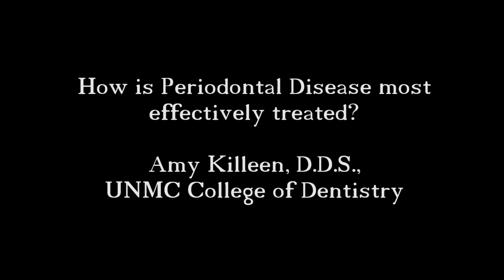Periodontal Disease Treatment